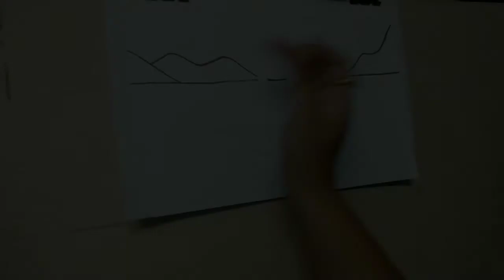Landscape drawing with oil pastel | step by step for kids |scenary of sunset, mountain, boat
Namaskar , dosto
Is video par Maine bahat hi detail me step by step yea landscape describe ki hai I hope apko samajh ne me koi problem nehi ayegi. Yea drawing bahat sari subject ko support karti hai , jaise
Scenary of sunset , scenary with mountain , boat , tree etc..
Scenary of colourful sky , scenary of a island Many more
So let's start drawing & let me know how it works for u .happy drawing 😊